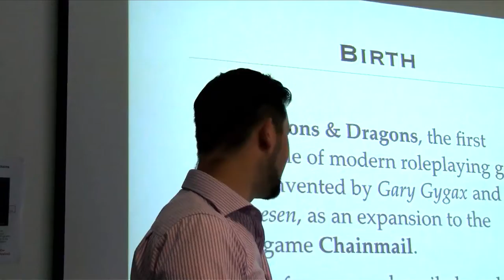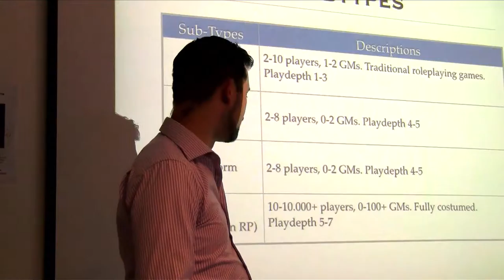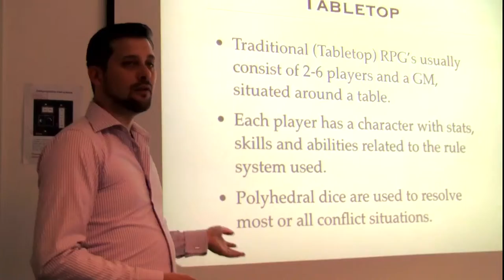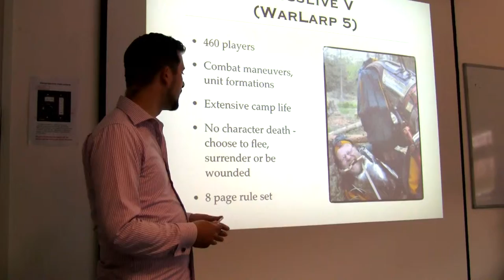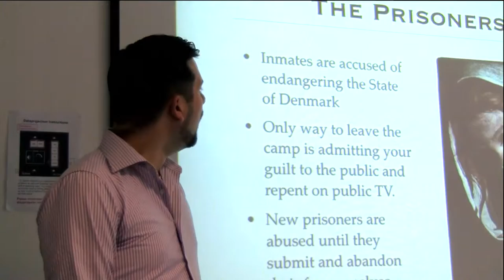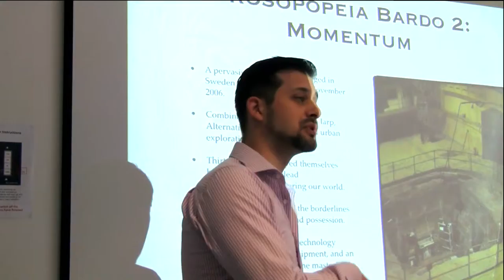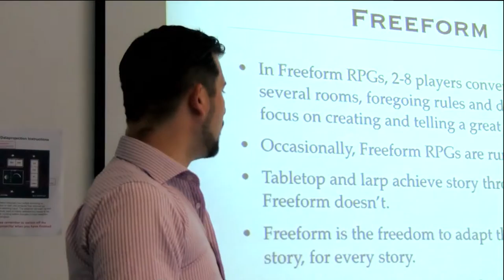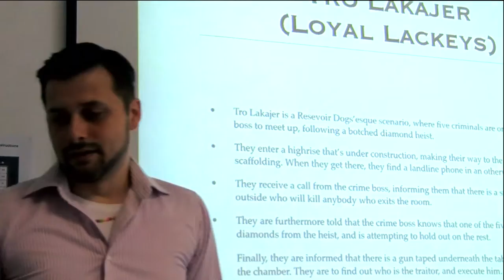Bjorn Temte - historical overview of LARP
Bjorn talks about the birth of LARP to the RIDERS Summer School and gives a historical overview of the different sub genres within live action role play...